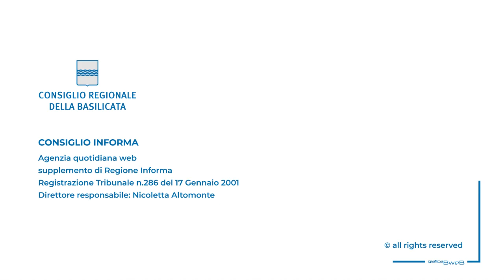AGRICOLTURA E CARO CARBURANTE, IV PRESENTA UNA PDL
Braia e Polese: “Previsti sostegni per le aziende agricole”